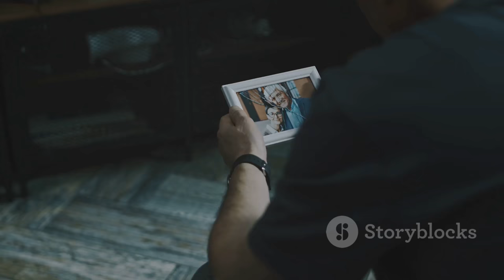BİR GECE MASALI KONUSU VE OYUNCULARI | Where is "Bir Gece Masalı" Filmed?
OUTLINE:
00:00:00 Introduction
00:00:36 A Love Story Unveiled
00:02:14 The Driven Commissioner
00:03:43 A Vision of Innocence
00:05:16 The Mystical Landscape of Pamukkale
00:05:57 Intrigue in Istanbul's Heart
00:06:42 The Supporting Players
00:07:24 A Tapestry of Romance and Revenge
00:08:00 A Glimpse into Turkish Culture
00:08:39 The Allure of "Bir Gece Masalı"
00:09:17 A Fairytale Awaits

**Category:**
Entertainment

**Description in Turkish:**
🌙✨ **BİR GECE MASALI KONUSU VE OYUNCULARI** 🌙✨
Bu videoda, yeni dizi **Bir Gece Masalı**'nın büyülü hikayesini ve oyuncu kadrosunu inceliyoruz! 🎬👀

📅 **Dizi Ne Zaman Başlıyor?**
"Bir Gece Masalı", 3 Eylül 2024 tarihinde ATV ekranlarında izleyicisiyle buluşuyor. 🎉

🏞️ **Dizi Nerede Çekiliyor?**
Dizi, Denizli'nin Pamukkale ilçesinde ve İstanbul'da Asaf Bey konağında çekilmektedir. 🏰🌄

❤️ **Konu Hakkında:**
Komiser Mahir ve Yörük kızı Canfeza'nın imkânsız aşkı, mistik bir anlatımla izleyiciyle buluşacak. Bir yandan aşk, bir yandan intikam dolu bu masalsı hikayeyi kaçırmayın! 💔🔍

🎭 **Ana Oyuncular:**
- Burak Deniz (Mahir Yılmaz)
- Su Burcu Yazgı Coşkun (Canfeza Kilimci)
- Gürkan Uygun (Kürşat Kilimci)
- Mesut Akusta (Raşit Kara)
- Rüçhan Çalışkur (Afet Yılmaz)

🌙✨ **THE PLOT AND CAST OF "BIR GECE MASALI"** 🌙✨
In this video, we explore the enchanting story and cast of the new series **"